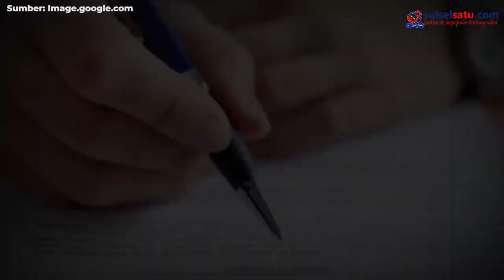Wali Kota Seoul Park Won soon Ditemukan Tewas